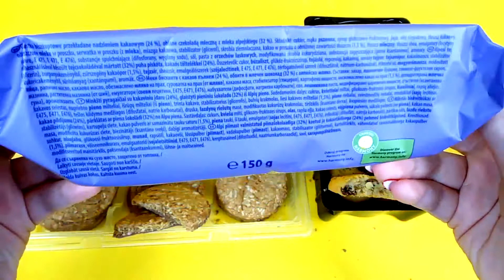Chocolate unboxing MILKA Soft Choc Choco Grain Milka XL Cookies Nut 🍪💥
Hi!!! 😊😊😊
Today we're opening chocolate Milka with the following varieties:
- Milka Soft Choc
- Milka Choco Grain
- Milka XL Cookies Nut